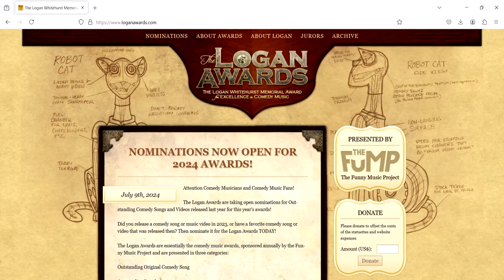Logan Awards 2024 Ad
Attention Comedy Musicians and Comedy Music Fans!

The Logan Awards are taking open nominations for Outstanding Comedy Songs and Videos released last year for this year's awards!

Did you release a comedy song or music video in 2023, or have a favorite comedy song or video that was released then? Then nominate it for the Logan Awards TODAY!

The Logan Awards are essentially the comedy music awards, sponsored annually by the Funny Music Project and are presented in three categories:

Outstanding Original Comedy Song
Outstanding Parody Song
And Outstanding Comedy Music Video

If you have a comedy song that was released in 2023 that you’d like to nominate for 2024’s awards, head and click the “Nominations” tab at the top. There is a minimum and maximum of five nominations per person. Hurry! Nominations close this year on July 31st!

For more details about Logan himself, the awards, and more, check out LoganAwards.com!

Help us commemorate the year’s best comedy songs and music videos with a trophy, the way they do with every other form of entertainment! But if you want YOUR favorites to win, you have to nominate them by July 31st!